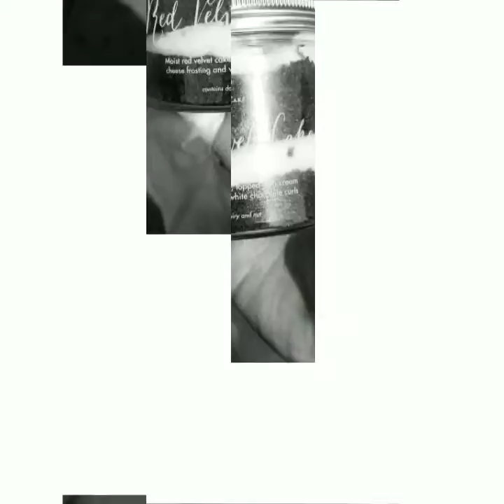CNH DCON 2017 - Part 1